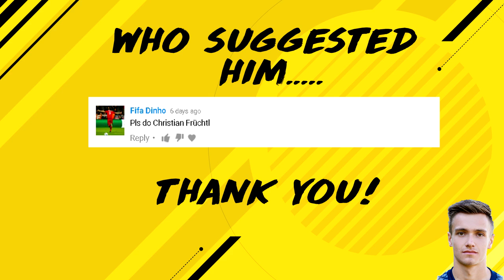3 Year Training Plan Fifa 17 Style [Christian Früchtl] # 22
It's Christian Früchtl turn next to do the 3 year training plan, lets see if he can get into the 90+ club!

Game: Fifa 17  |  Console: PS4

▬▬▬▬▬▬▬▬▬▬▬ஜ۩۞۩ஜ▬▬▬▬▬▬▬▬▬▬▬▬▬

▬▬▬▬▬▬▬▬▬▬▬ஜ۩۞۩ஜ▬▬▬▬▬▬▬▬▬▬▬▬▬

▬▬▬▬▬▬▬▬▬▬▬ஜ۩۞۩ஜ▬▬▬▬▬▬▬▬▬▬▬▬▬

▬▬▬▬▬▬▬▬▬▬▬ஜ۩۞۩ஜ▬▬▬▬▬▬▬▬▬▬▬▬▬

Recording Software:
OBS & Elgato HD 60 Game Capture

▬▬▬▬▬▬▬▬▬▬▬ஜ۩۞۩ஜ▬▬▬▬▬▬▬▬▬▬▬▬▬